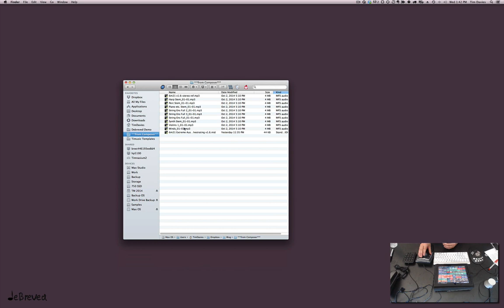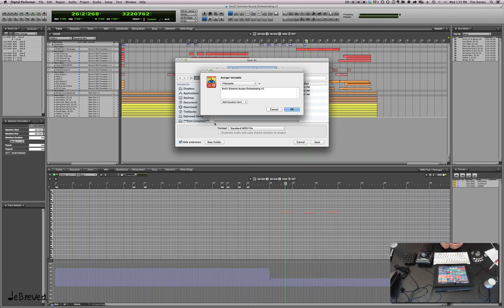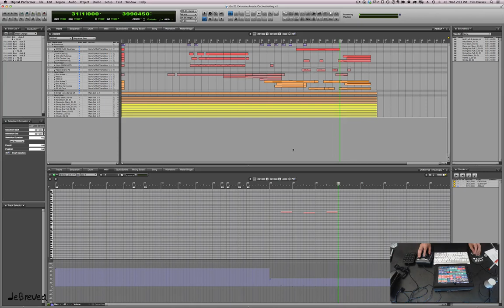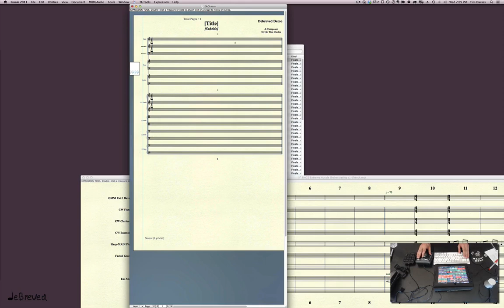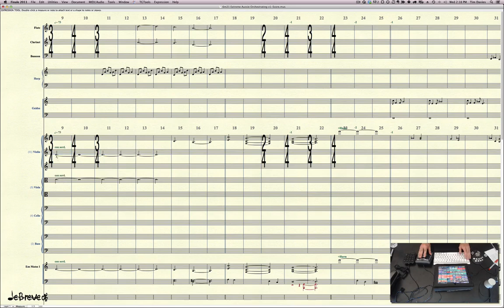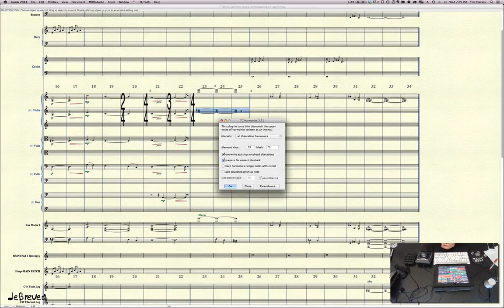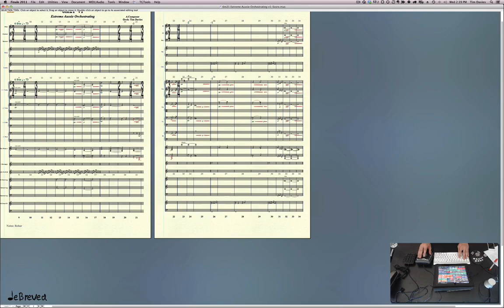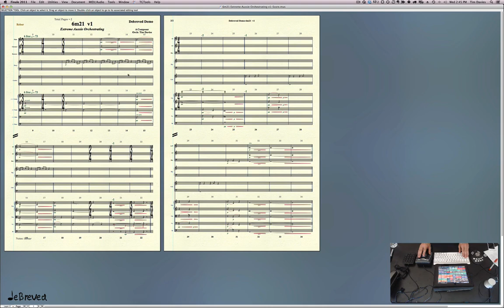Extreme Australian Orchestrating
In this video I walk through my orchestration process from beginning to end. See how I've optimized my workflow for maximum efficiency.